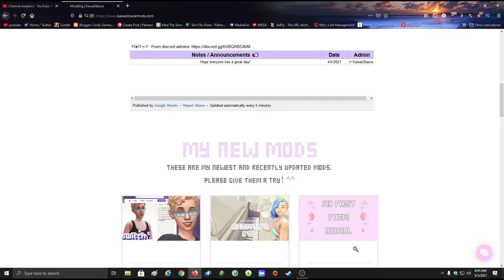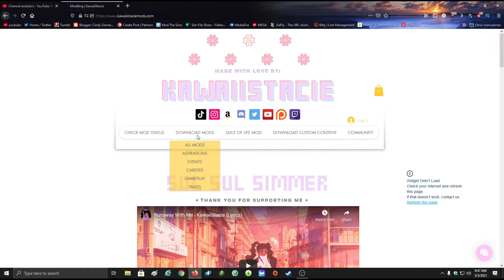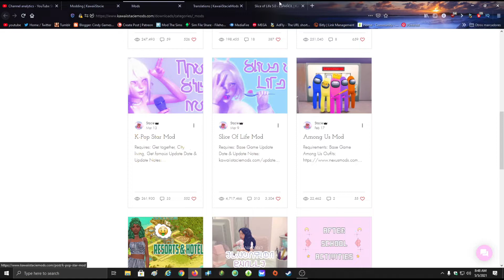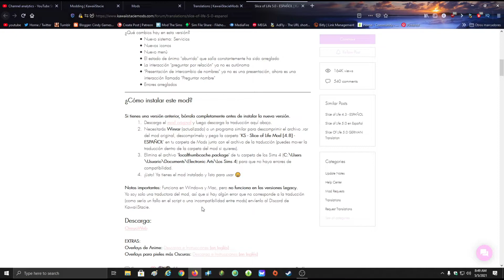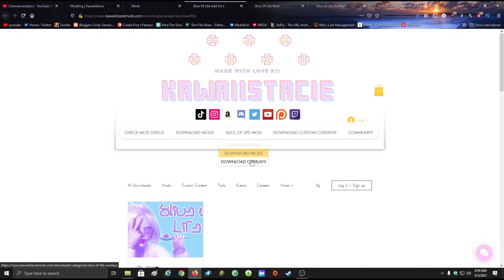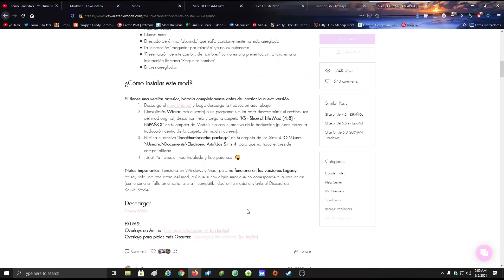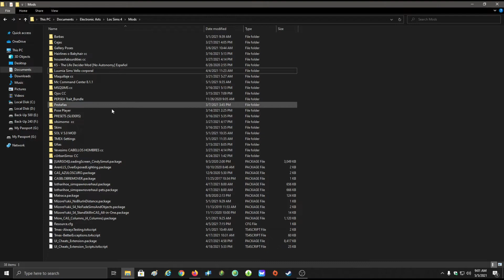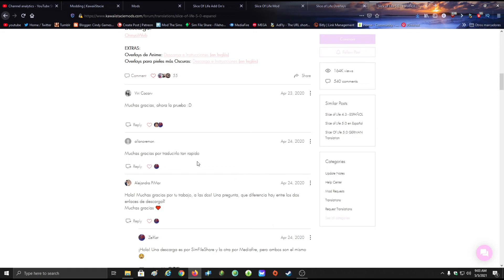KAWAIISTACIE MODS Y TRADUCCIONES // LOS SIMS 4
CREADOR: kawaiistacie

💻Mi Setup:
🔹 Sistema Operativo: Windows 10 Pro 64bits
🔹 Procesador: AMD A8-9600 Radeon R7 10 COMPUTE CORES 4C+6G 3.10GHz
🔹 RAM: 16 GB